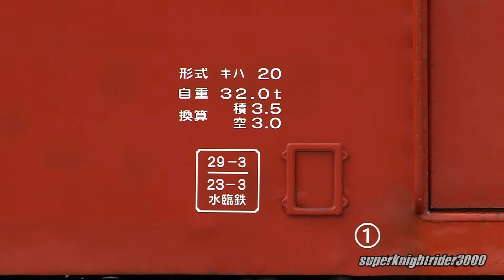水島臨海鉄道 キハ20形国鉄色(203+205) 三菱自工前駅 2013.7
水島臨海鉄道で活躍している国鉄型のキハ20系気動車です。現在、水島臨海鉄道には国鉄色2両と水島臨海色2両の計4両が在籍していますが、この日は国鉄色2両でした。運用終了後、車庫へ入って行ったので停車中の様子も撮影して編集しております。
2013年7月撮影